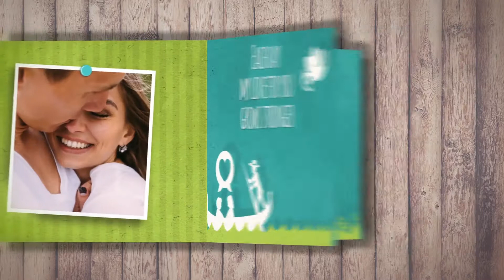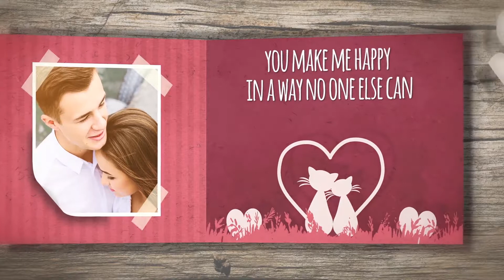VALENTINE CAROUSEL Free Download Project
Free Download After Effects Templates
Valentine Carousel is a wonderful template that’s absolutely perfect for your next valentine’s day/wedding/lovers video. This template contains 3 photo/video placeholders, 4 editable text layers and 6 wood textures. Impress your audience with this clean, modern and lovely template. Audio track included.